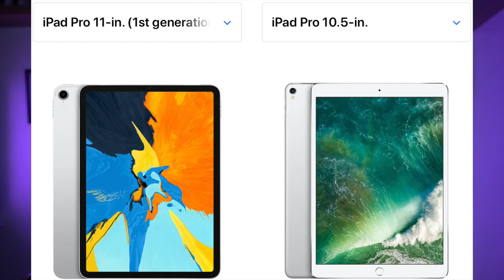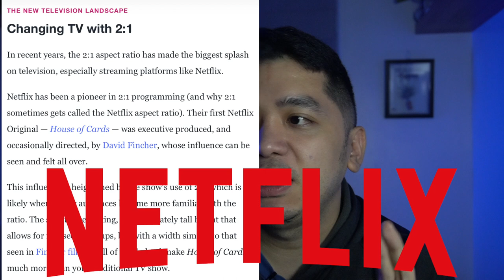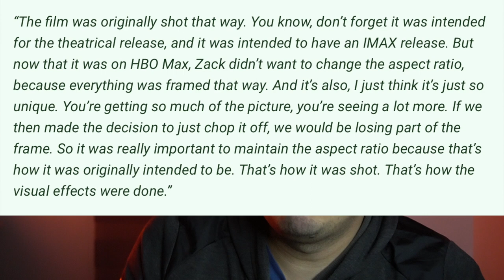Why Zack Snyder's JUSTICE LEAGUE is 4:3 | REVIEW (1 of 2) | Snyder Cut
Honest and unscripted movie review for Zack Snyder's Justice League. Second half is about aspect ratio.
This vlog was shot on March 24. Most of the things I said in here are based on my memory, personal opinion, and experience. I've seen all of the other movies mentioned in here.

TL;DW:
0:00​​ Introduction + Recap + Preview
1:07 Snyder Cut Review
4:45 DCEU vs MCU
5:17 What is Aspect Ratio
7:32 Why is Snyder Cut in 4:3 Aspect Ratio (1)
8:14 Aspect Ratio in Other Media
9:30 Why is Snyder Cut in 4:3 Aspect Ratio (2)